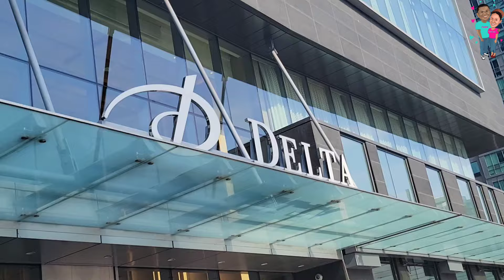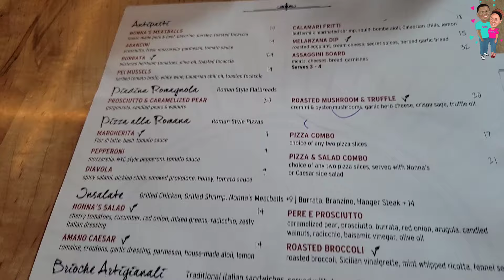Lost While Exploring Toronto | The Francises | Vlog